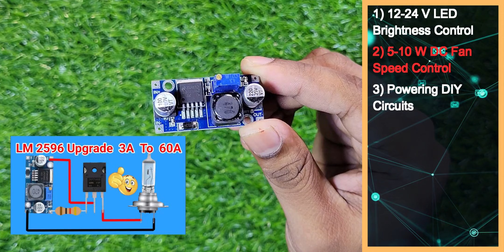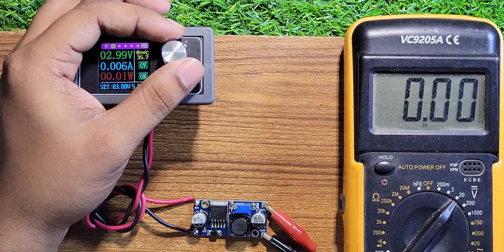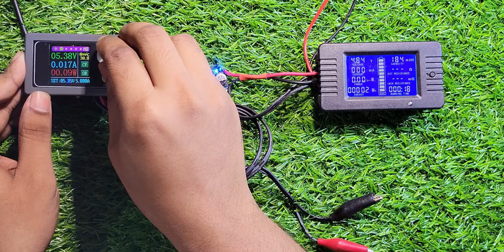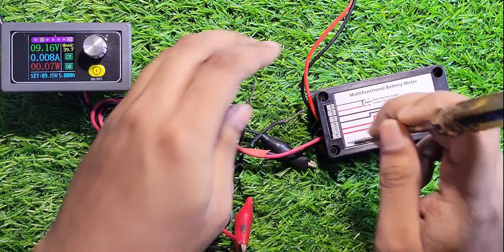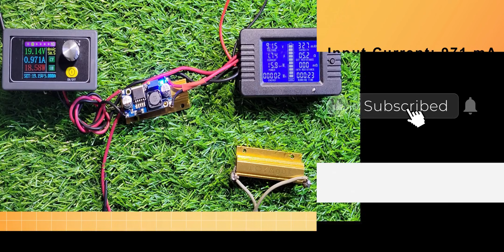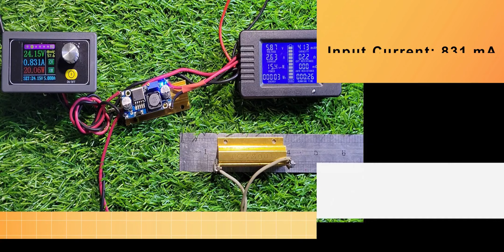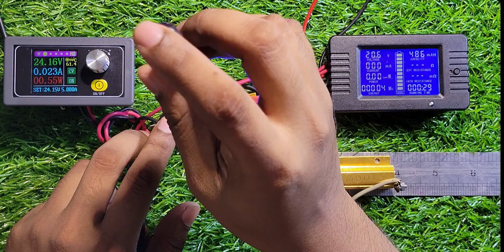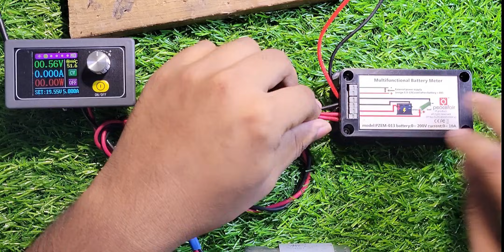LM2596 মডিউল দিয়ে কি কি করা যায়? Where to Use LM2596S Buck converter module?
Where to Use LM2596S Buck converter module? LM2596S বাক কনভার্টার মডিউল দিয়ে কি হয়? টেস্ট সহ ডিটেইলস

এই মডিউল দিয়ে আপনার প্রয়োজন মত অধিক ভোল্টেজ থেকে অল্প ভোল্টেজ এ কমিয়ে নিতে পারবেন। ৪ ভোল্ট থেকে ৩৫ ভোল্ট পর্যন্ত ইনপুট দিতে পারবেন ও ২.২ ভোল্ট থকে ৩০ ভোল্ট পর্যন্ত আউটপুট নিতে পারবেন। এটা একটা PWM প্রযুক্তি তে চলা মডিউল। এর ফ্রিকোয়েন্সি ১৫০ কিলোহার্টজ।

Timeline:
0:00 What can we do with this module?
2:21 Intro
2:30 Turn off and Turn on Voltage
3:22 3.3 Volt test
4:02 5 Volt test
4:56  9 Volt test
6:30 12 Volt Test
7:20 Use LM2596S for Router/ ONU
7:34 19 Volt test
8:08 Use LM2596s to charge 3s Li-Ion battery?
8:52 24 Volt test
10:20 Charge laptop with LM2596S buck converter?
11:00 Controlling DC motor with LM2596S module?
12:15 Outro

About Bangla GECS

Can we use LM2596S Buck converter module for:
USB
Fan
Motor
Led
light
755 motor
charging battery